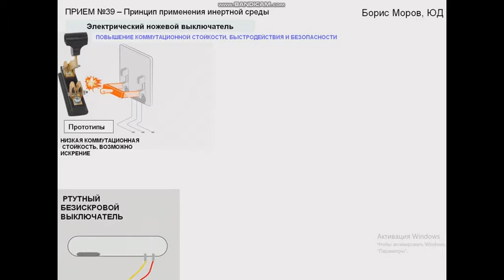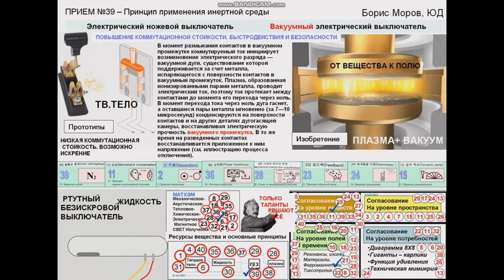39 ВАКУУМНЫЙ ВЫКЛЮЧАТЕЛЬ БОРИС МОРОВ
39 ИНЕРТНАЯ СРЕДА ОТЛИЧНО МОЖЕТ РАБОТАТЬ ВМЕСТЕ С 28 ОТКАЗ ОТ МЕХАНИЧЕСКОЙ СИСТЕМЫ ИСТОРИЯ ИЗОБРЕТЕНИЯ Первые разработки вакуумных выключателей были начаты в 30-е годы XX века, действующие модели могли отключать небольшие токи при напряжениях до 40 кВ. Достаточно мощные вакуумные выключатели в те годы так и не были созданы из-за несовершенства технологии изготовления вакуумной аппаратуры и, прежде всего, из-за возникших в то время технических трудностей по поддержанию глубокого вакуума в герметизированной камере.
Для создания надежно работающих вакуумных дугогасительных камер, способных отключать большие токи при высоком напряжении электрической сети, потребовалось выполнить обширную программу исследовательских работ. В ходе проведения этих работ примерно к 1957 г. были выявлены и научно объяснены основные физические процессы, происходящие при горении дуги в вакууме.
Переход от единичных опытных образцов вакуумных выключателей к их серийному промышленному производству занял ещё два десятилетия, поскольку потребовал проведения дополнительных интенсивных исследований и разработок, направленных, в частности, на отыскание эффективного способа предотвращения опасных коммутационных перенапряжений, возникавших из-за преждевременного обрыва тока до его естественного перехода через нуль, на решение сложных проблем, связанных с распределением напряжения и загрязнением внутренних поверхностей изоляционных деталей осаждавшимися на них парами металла, проблем экранирования и создания новых высоконадежных сильфонов и др.
В настоящее время в мире налажен промышленный выпуск высоконадежных быстродействующих вакуумных выключателей, способных отключать большие токи в электрических сетях среднего (6, 10, 35 кВ) и высокого напряжения (до 220 кВ включительно).
ПРИНЦИП ДЕЙСТВИЯ  Поскольку разрежённый газ (10−6 …10−8 Н/см²) обладает электрической прочностью, в десятки раз превышающей прочность газа при атмосферном давлении, то это свойство широко используется в высоковольтных выключателях: в них при размыкании контактов в вакууме сразу же после первого прохождения тока в дуге через ноль изоляция восстанавливается, и дуга вновь не загорается. В момент размыкания контактов в вакуумном промежутке коммутируемый ток инициирует возникновение электрического разряда — вакуумной дуги, существование которой поддерживается за счет металла, испаряющегося с поверхности контактов в вакуумный промежуток. Плазма, образованная ионизированными парами металла, проводит электрический ток, поэтому ток протекает между контактами до момента его перехода через ноль. В момент перехода тока через ноль дуга гаснет, а оставшиеся пары металла мгновенно (за 7—10 микросекунд) конденсируются на поверхности контактов и на других деталях дугогасящей камеры, восстанавливая электрическую прочность вакуумного промежутка. В то же время на разведенных контактах восстанавливается приложенное к ним напряжение (см. иллюстрацию процесса отключения).